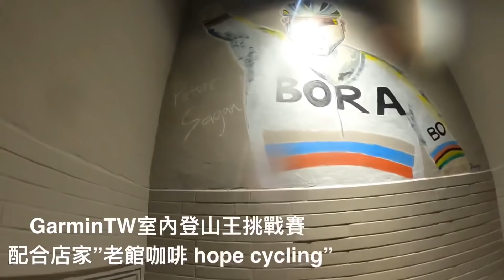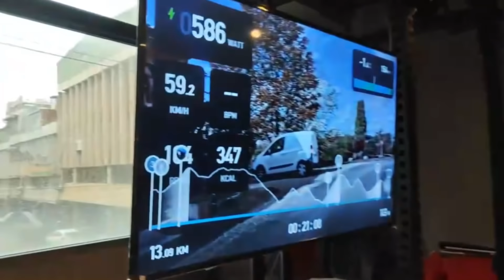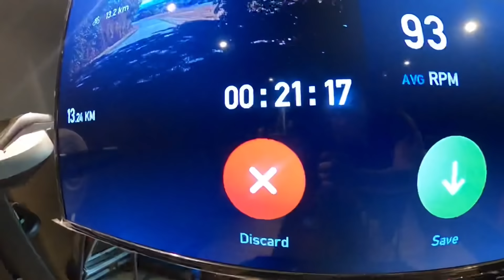李4當大使！試水溫！Garmin室內登山王挑戰賽”預賽” 挑戰紀錄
李4挑戰garmin室內登山王預賽 全記錄
2:35 預賽活動說明
4:13 開始挑戰
7:32 挑戰結束
8:42 活動心得

⚠️活動內容連結獎勵辦法如下！
2/9-3/2 帶著你的自行車至指定店家進行預約，完成Tacx training app路段挑戰即可獲得Garmin限定水壺，還有機會抽中Edge 1030 plus。
入圍決賽更有機會獲得GARMIN 限定車衣車褲、ACX FLUX 2 SMART 訓練台等總價值超過 NT$50,000 之獎項！

☑ FB粉專
Garmin Taiwan

想看更多有關於李4公路車的日常

追蹤IG & 抖音❤️
「bunzlee4」